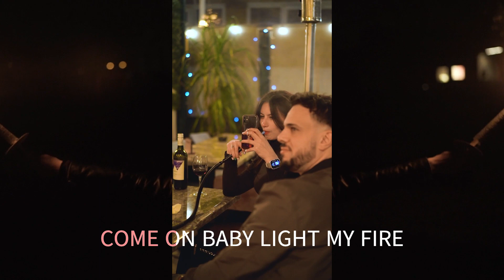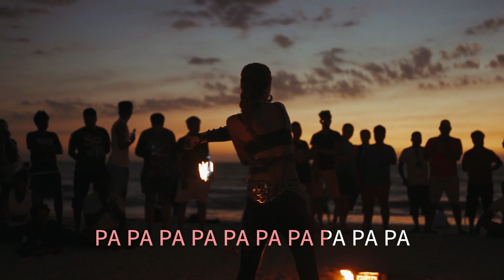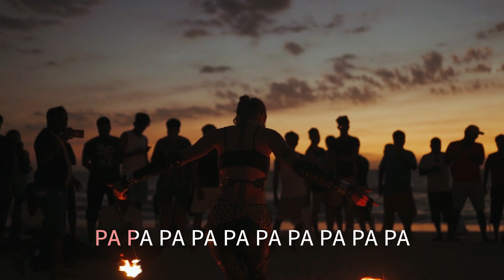LIGHT MY FIRE THE LETTERMEN WITH SING ALONG LYRICS